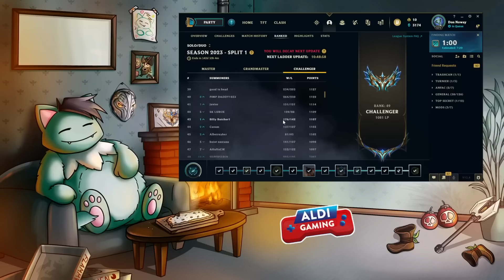Challenger Ausgleich Games | Uncut